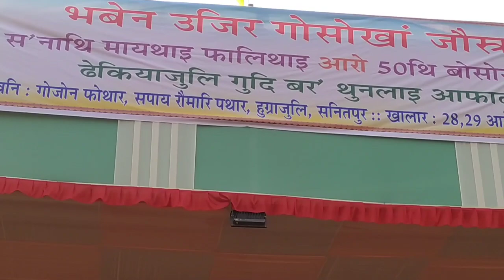sopay romari shaitho shobha golden jubilee